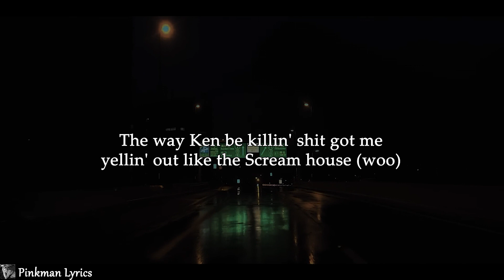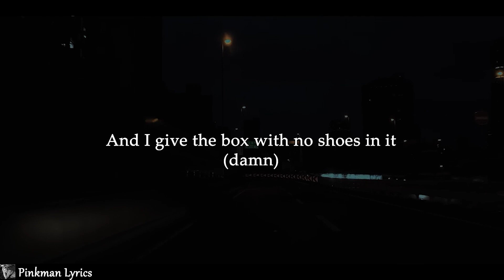Barbie World - Nicki Minaj ft. Ice Spice (lyrics)